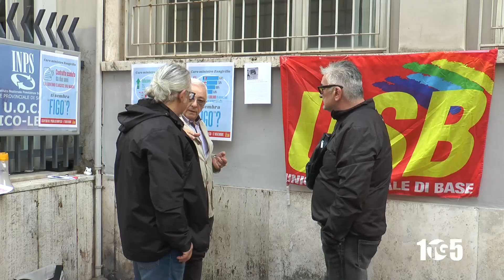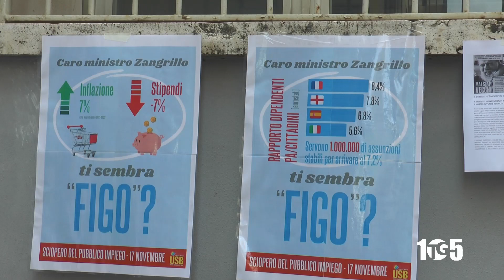USB SALERNO PROTESTA PENSIONI BOTTIGLIERI 14NOV